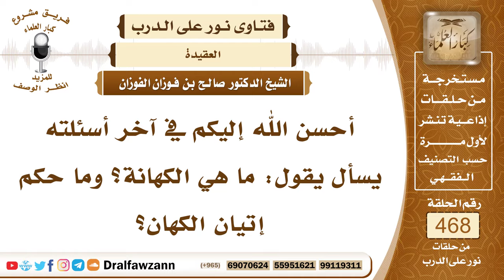6658- معنى الكهانة وحكم إتيان الكهان - الشيخ صالح الفوزان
"6658- أحسن الله إليكم في آخر أسئلته يسأل يقول: ما هي الكهانة؟ وما حكم إتيان الكهان؟
الجواب:الكِهانة ادعاء علم الغيب؛ لأنه لا يعلم الغيب إلا الله عز وجل، والكُهان عملاء للشياطين، الشياطين تخبرهم بما تطلع عليه بما لا يطلع عليه إلا الإنس قال جل وعلا: ﴿هَلْ أُنَبِّئُكُمْ عَلَى مَنْ تَنَزَّلُ الشَّيَاطِينُ (221) تَنَزَّلُ عَلَى كُلِّ أَفَّاكٍ أَثِيمٍ (222) يُلْقُونَ السَّمْعَ وَأَكْثَرُهُمْ كَاذِبُونَ﴾ [الشعراء: 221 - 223] هؤلاء هم الكُهان.والكهانة وادعاء علم الغيب كفر وردة عن دين الإسلام، ولا يجوز الذهاب إليهم ولا سؤالهم ولا يجوز تركهم بل يجب منعهم من بلاد المسلمين وإقامة الحدّ عليهم، قال ﷺ: «من أتى كاهنًا فصدَّقه بما يقول فقد كفر بما أنزل على محمد ﷺ» وقال عليه الصلاة والسلام: «من أتى كاهنًا لم تقبل له صلاة أربعين يومًا» رواه مسلم.
السيرة الذاتية:
للاشتراك في قناة الشيخ صالح الفوزان

14_ الشيخ محمد أمين الشنقيطي
يتيوب

15_سماحة المفتي عبد العزيز آل الشيخ
 يوتيوب

رئيس الفريق
لمشروع كبار العلماء